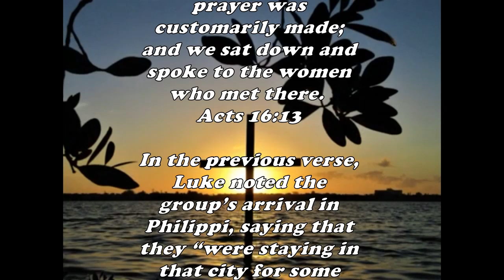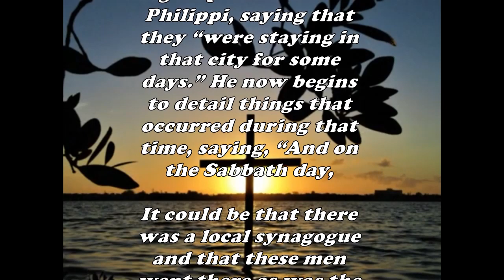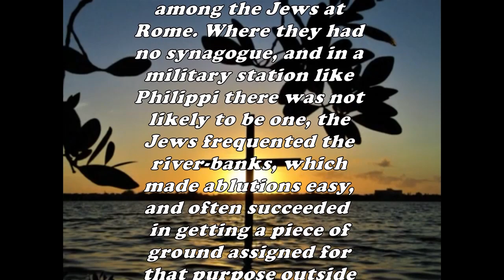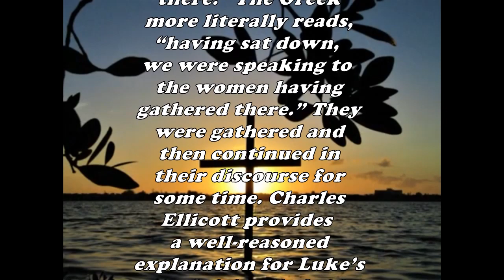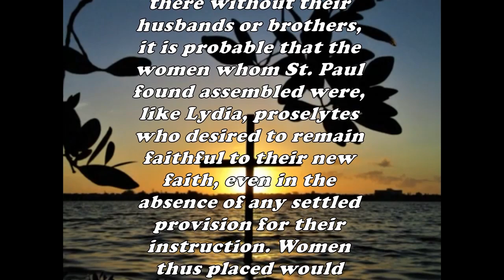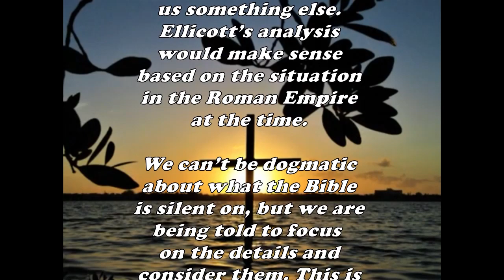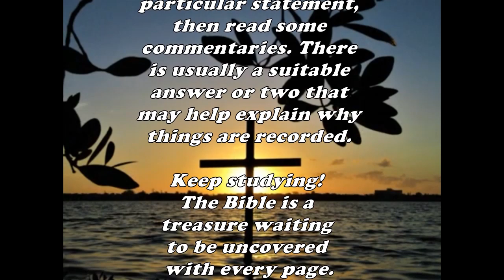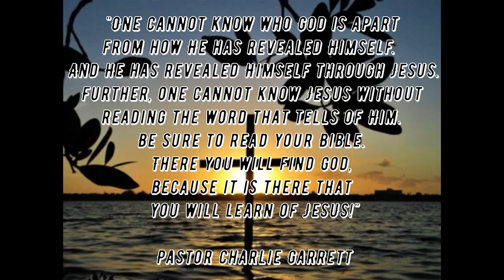Daily Bible Verse Commentary - Acts 16:13